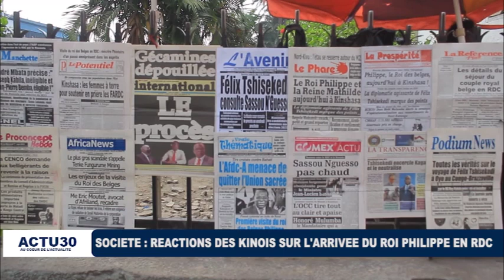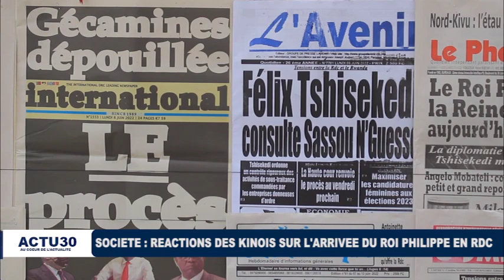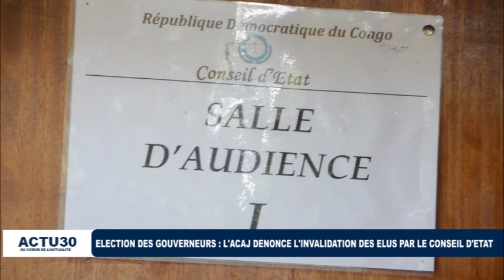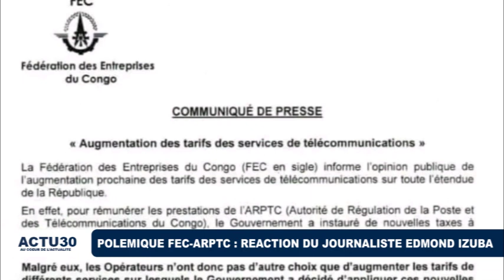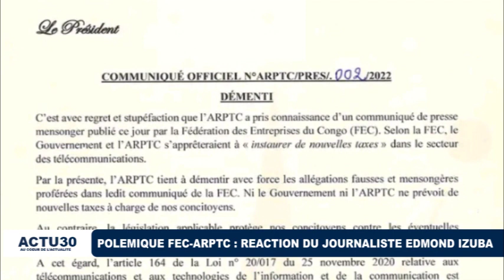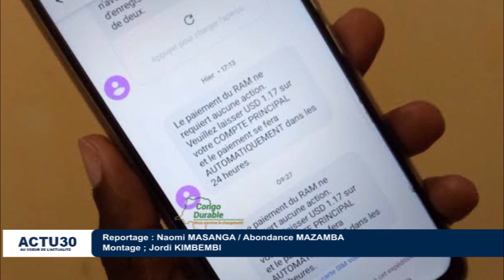JT07.06 La Grande édition : Le Roi des Belges à Kinshasa